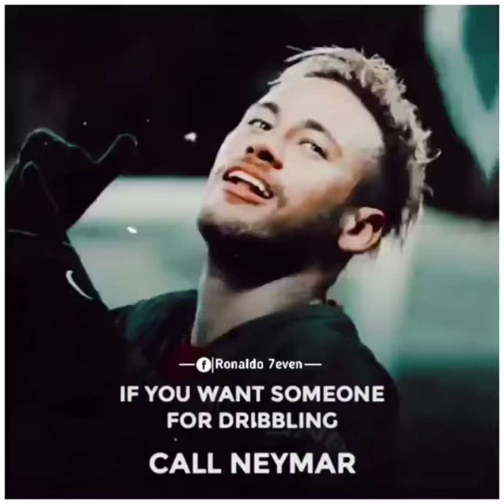Cristiano Ronaldo Football skill/Ronaldo Status Video/Viral Video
Hiii Friends 🙋🙋

My Name Is-Sudipta Dolui
My YouTube channel Name-SDwater50 Story

Description-

Cristiano Ronaldo dos Santos Aveiro GOIH ComM is a Portuguese professional footballer who plays as a forward for Serie A club Juventus and captains the Portugal national team. Wikipedia
Children: Cristiano Ronaldo Jr., Alana Martina dos Santos Aveiro, Eva Maria Dos Santos, more Trending
Born: 5 February 1985 (age 36 years), Hospital Dr. Nélio Mendonça, Funchal, Portugal
Height: 1.87 m
Partner: Georgina Rodríguez (2017–)
Salary: 3.1 crores EUR (2021)
Current teams: Juventus F.C. (#7 / Forward), Portugal national football team (#7 / Forward)